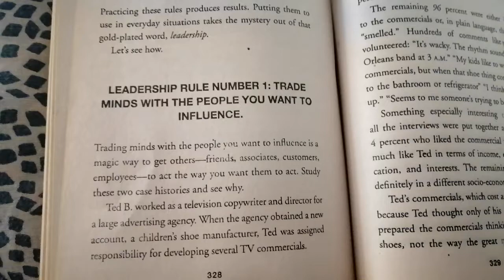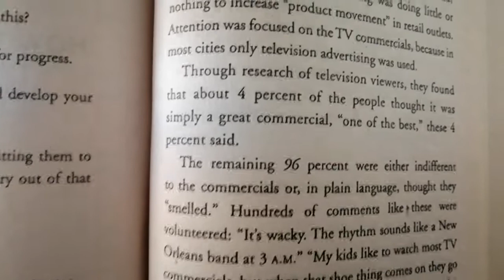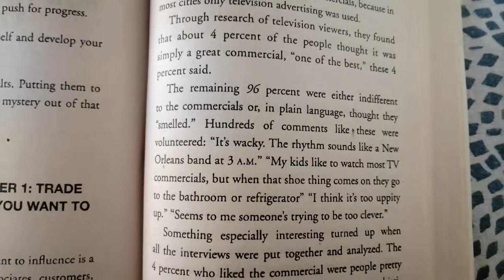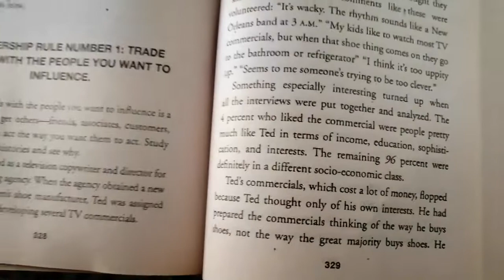Leadership rule number 1 | David cruise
In this video, I'm sharing Leadership rule number 1: Give people what they need, not what they want. This rule is essential for leading successful teams and businesses.

 Leadership rule number one is at the heart of everything we do as leaders. It's the foundation on which every other leadership principle is built. If you want to be a successful leader, then you need to understand and follow this rule. In this video, I'll share with you why this rule is so important and how it can help you lead your team to success.